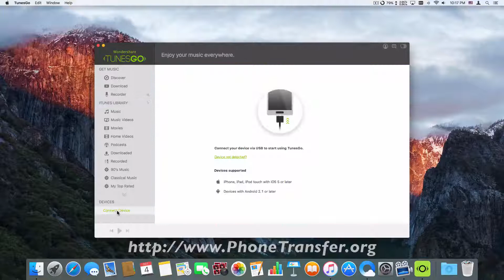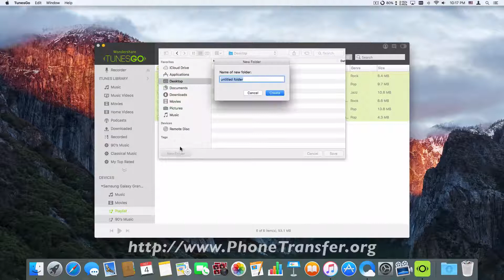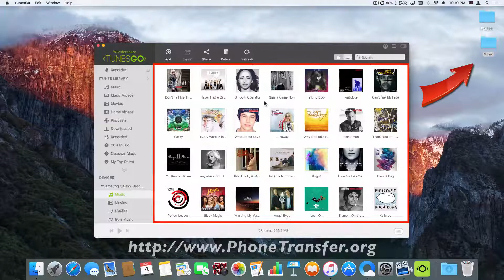[Galaxy Grand Prime Music Backup]: How to Transfer Songs from Samsung Galaxy Grand Prime to Mac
TUNESGO FREES YOUR MUSIC: Move your music from Samsung Galaxy Grand Prime to Mac.

There are many benefits for the choice of the Wondershare TunesGo, among which the prime are as follows:

• Move your music from any device to another – from Samsung Galaxy Grand Prime to Mac, iTunes to Samsung Galaxy Grand Prime, iPod to iTunes, PC to Mac.
• Free Lifetime Upgrades
• Wondershare TunesGo share iTunes Playlist with One-click
• It manage Music without any iTunes Restrictions
• TunesGo automatically analyzes and cleans up music library with one click
• It breaks down the barriers of iTunes and lets Androiders use iTunes just like an iOS device.
• Download and record music from YouTube or other music sites